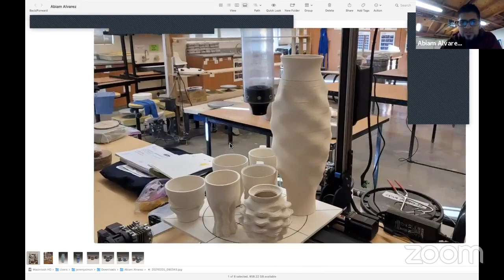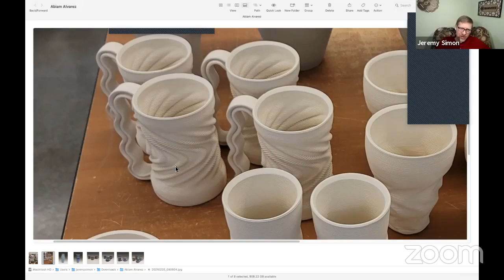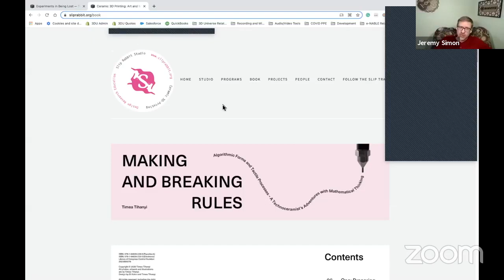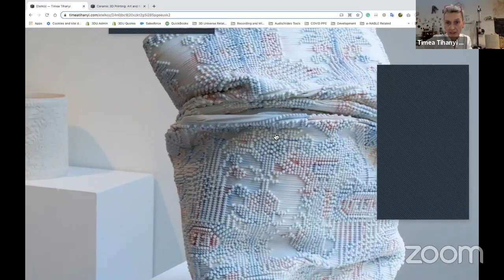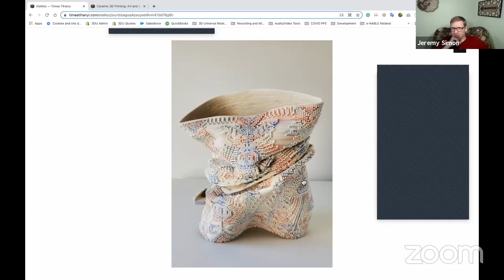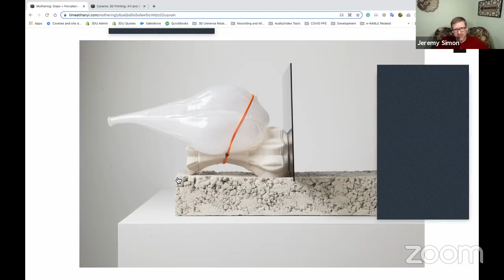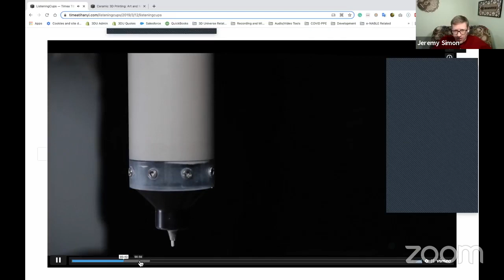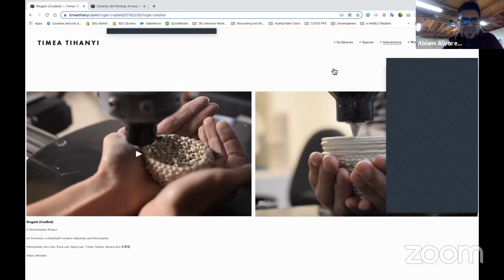3D Universe Untethered Episode 23: 3D Printed Ceramics in Art and Education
3D printed ceramics open entirely new possibilities for ceramic art and education, and we're going to speak with two pioneers in this area to learn more about what can be done. Join us as we sit down with Abiam Alvarez, Ceramics and Studio Arts Teacher at Ann Sobrato High School, and Timea Tihanyi, founder and director of Slip Rabbit Studio, a technoceramics studio in the Pacific Northwest, and a teaching professor in the Interdisciplinary Visual Arts program at the University of Washington. Both have done amazing work with 3D printed ceramics and will share their experiences with us in this episode.